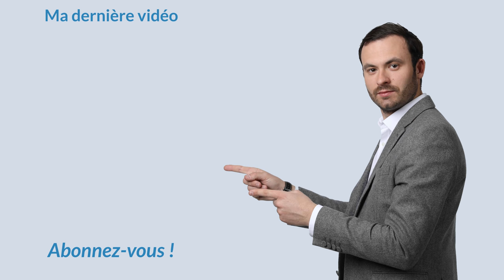Taux d'ENDETTEMENT : faire SAUTER la règle des 33% 💥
Taux d'endettement et financement immobilier : faire sauter les 33%.

Dans cette vidéo je vous donne mon avis sur la fameuse règle des 33% d'endettement : son objet, son application et comment la contourner : mes explications dans cette vidéo !

Dans cette vidéo je reviens notamment sur les notions suivantes :
Financement immobilier
Financement de projet
Financement de projet immobilier
Financement projet
Besoin de financement
Prêt immobilier
Crédit immo
Crédit immobilier
taux d’endettement
A bientôt.

Bon visionnage.

★ MES PAGES FACEBOOK :
Suivez toute mon actualité sur la page facebook :